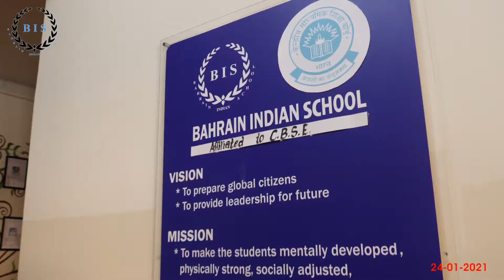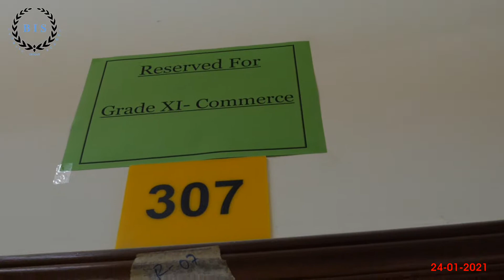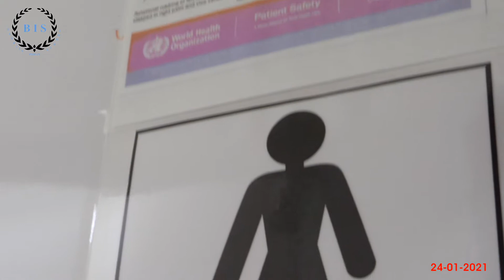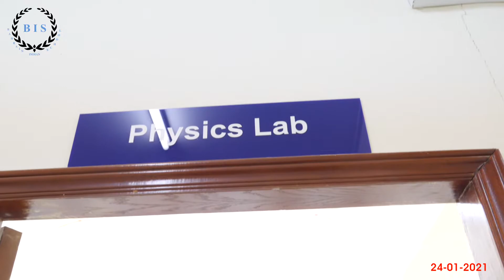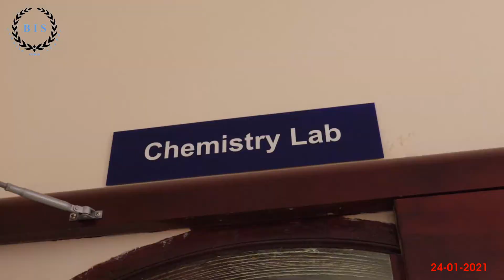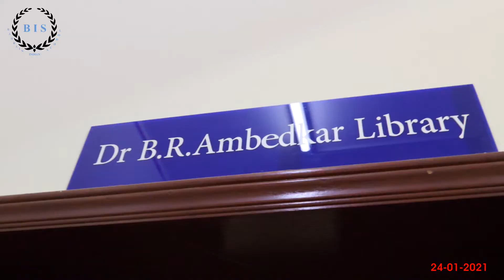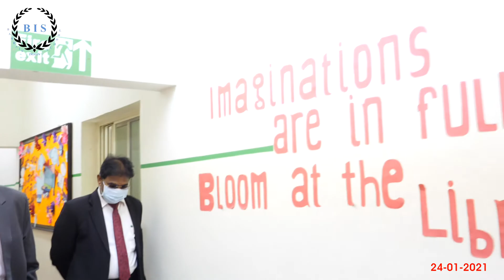Bahrain Indian School CBSE Inspection 2020